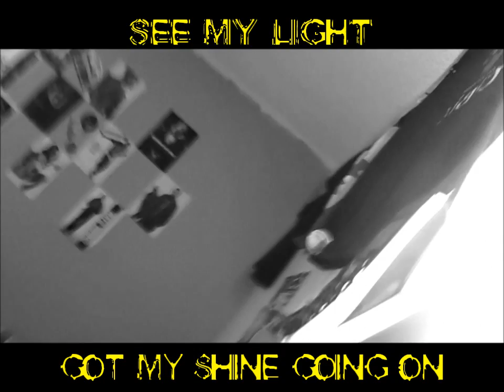Joey DeJesus Feat. HuxHazHeart - Wrong Era (Youtube Allstars)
Thank you for checking out my contest entry; decided to put a video with it since I have to start learning how to do it. Its been 2-3 weeks and I'm starting to get a grasp of how to work the programs; so start to expect new videos; new songs and alot more contest entrys! Shouts out to Joey DeJesus for the contest; and Kajmir for the beat.

Lyrics:
You thought I would of given up? Im about living life;
taking everything that has built up inside; and using it to strike;
all i want is the spot light, and i always reach my goals,
how i get to reach them, the boundaries no one really knows,
im stuck in the wrong era, my time line is saying go,
gps navigation says im speeding down the right road,
i look into the review and i see all of you that follow;
i shout out 'check the track i dropped called no tomorrow';
my tracks are filled with sorrow and have stories about life;
trying to make a decision in a world where nothings seeming right,
but i maintain my focus, looking out the window of my flight,
feeling close to untouchable when i show up for the fight,
knowing in my time line ive gained vision of the light,
and that my enemies just wish they could have seen by my insight,
but they just have to listen, because my words cause evolution
so fast that you can see my view, can you see my light?